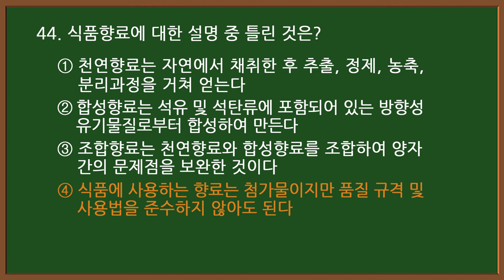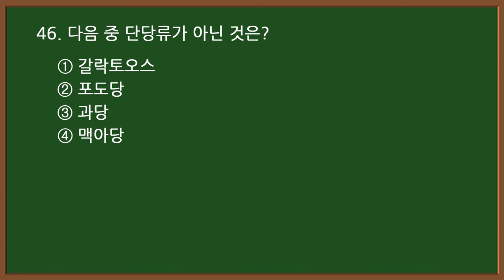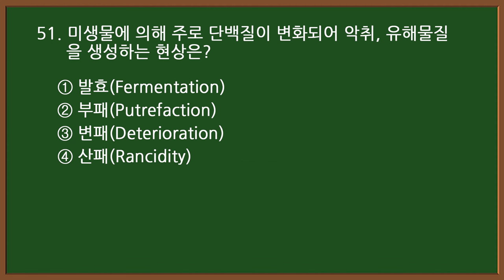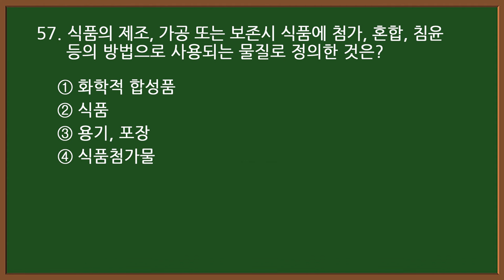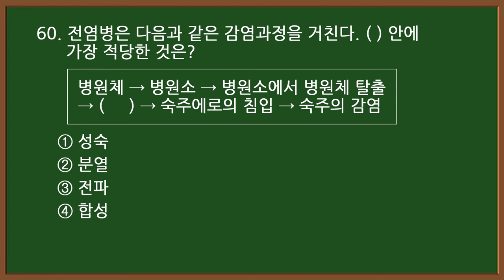2024CBT 기출문제 : 3-3 🥐제빵기능사 필기 [20문항]